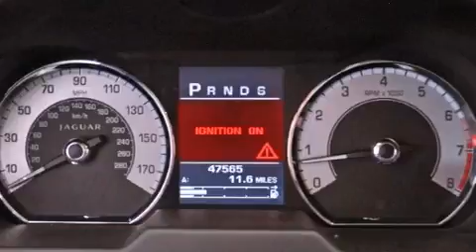2010 Jaguar XF Lake Worth FL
Year : 2010

 Make : Jaguar

 Model : XF

 Engine : Gas V8 4.2L/256

 Trans . : Automatic

 Exterior : Liquid Silver

 Miles : 47,550

 Interior : Dove

 Stock : 47949

 Offleaseonly.com

 3531 Lake Worth Rd

 2010 Jaguar XF Lake Worth FL